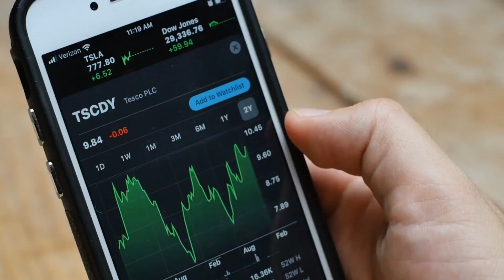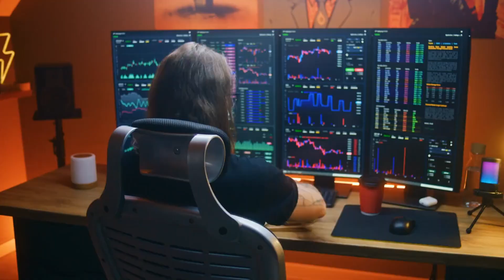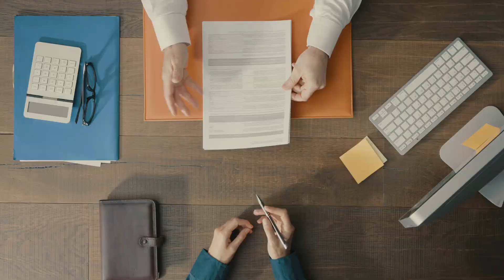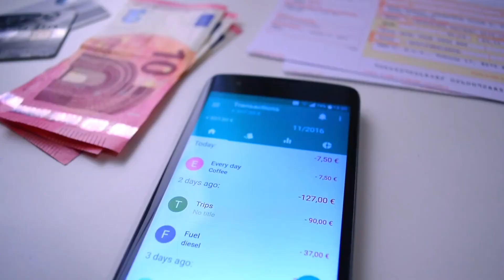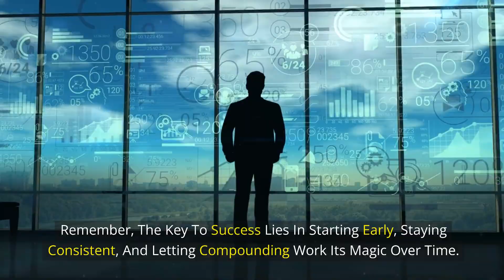How To Become Rich With The Power Of Compounding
In this video, we will dive deep into the incredible power of compounding and how it can help you build wealth over time. Whether you are just starting your investment journey or looking to optimize your current assets, this video will provide valuable insights and practical steps to leverage compounding for financial success. We will explore various assets such as stocks, real estate, and retirement plans, giving you examples and strategies to make the most of compounding in each case. Join us on this exciting adventure towards financial independence!

Enjoy and thank you for your support!